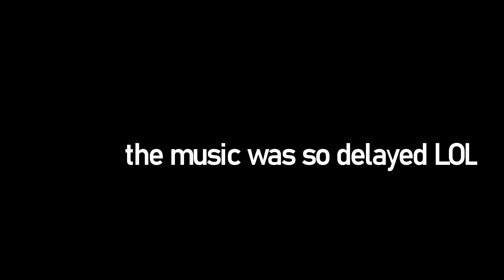Google Sings "The Friends We Made" by RB BATTLES!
Google sings TheFriendsWeMade by @RobloxBattles

also i got that roblox about thing from minibloxia